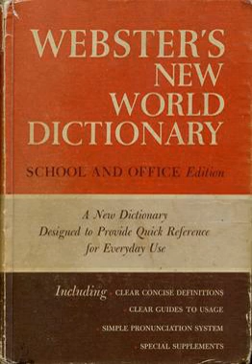Webster's New World Dictionary | Wikipedia audio article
00:00:16 1 Overview
00:02:10 2 Publisher
00:03:01 3 See also

- Socrates

SUMMARY
Webster's New World Dictionary of the American Language is  an American dictionary first published in 1951 and since 2012 published by Houghton Mifflin Harcourt.